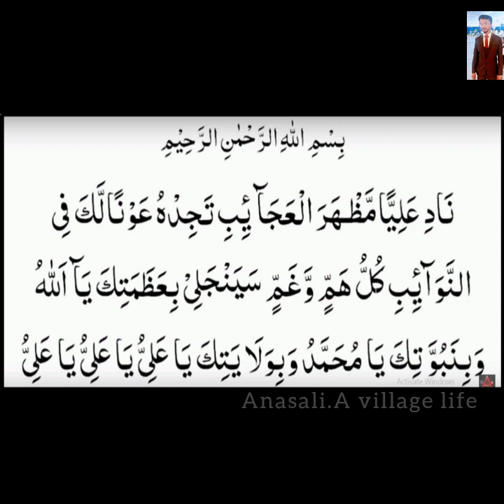Mojza mola mushkil kusha/ in urdu full /Hindi mojza/Urdu mojza/Anasali.A village life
Your qureas:
Anasali.A village life